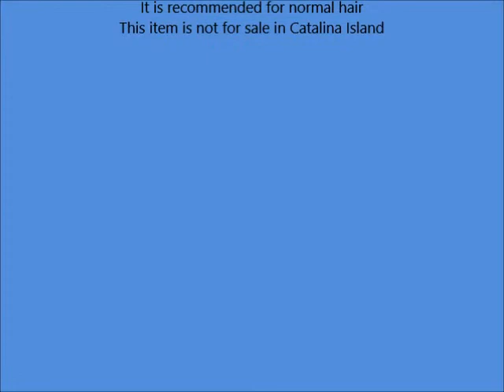TIGI Catwalk Root Boost, 8 5 oz